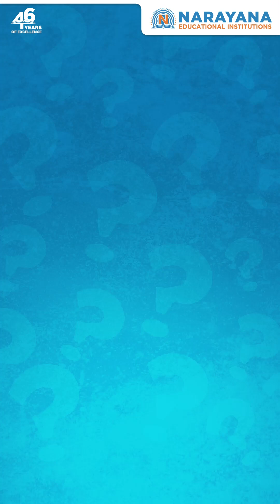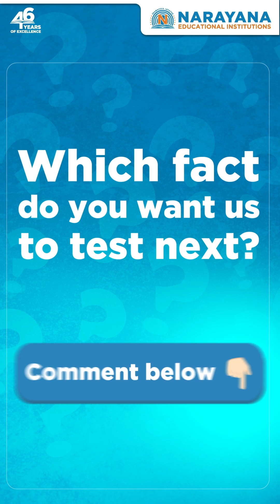🦟 Iceland has no mosquitoes❓ | Narayana Schools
🤔 In today’s edition of Fact or Not, let’s see how habitable Iceland is for mosquitoes.